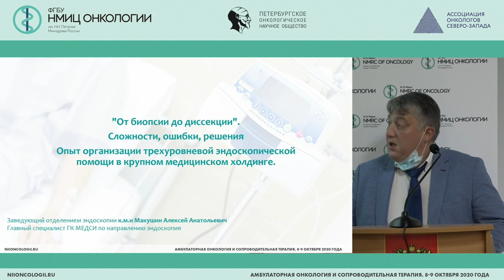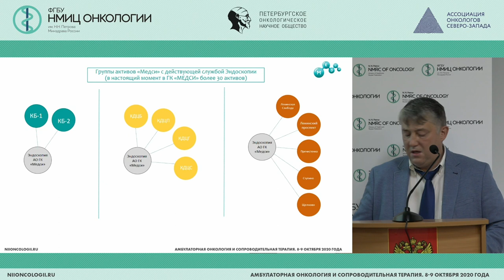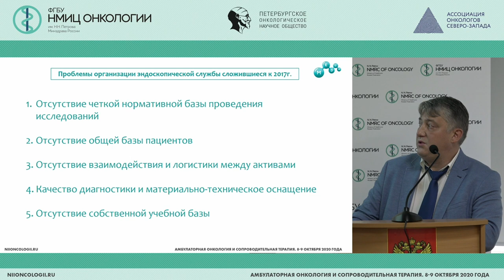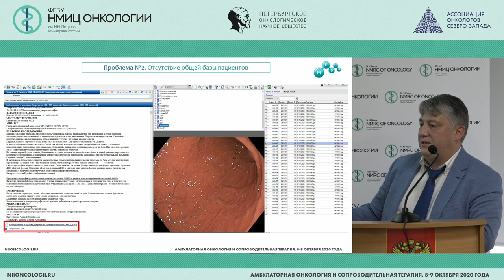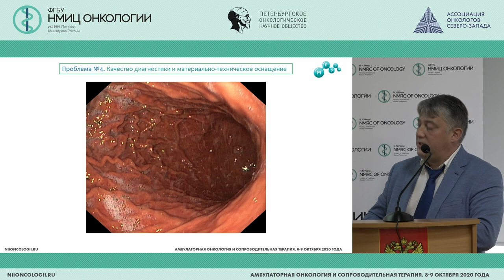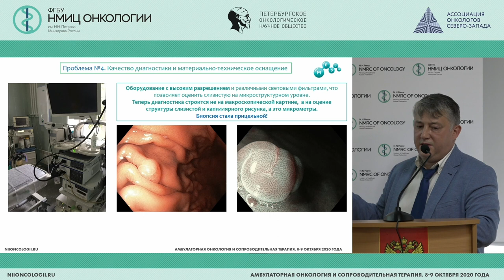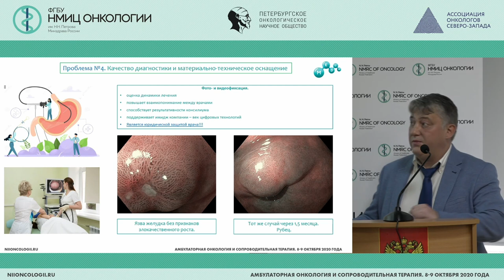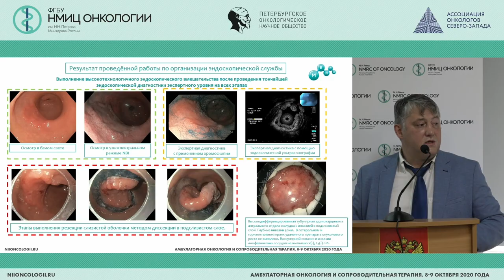Опыт организации трехуровневой эндоскопической помощи в крупном медицинском холдинге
Опыт организации трехуровневой эндоскопической помощи в крупном медицинском холдинге. "От биопсии до диссекции". Сложности, ошибки, решения

Макушин Алексей Анатольевич - главный специалист ГК МЕДСИ по направлению эндоскопия, заведующий отделением эндоскопии, врач-хирург, эндоскопист Клинической больницы «МЕДСИ», к.м.н., Москва